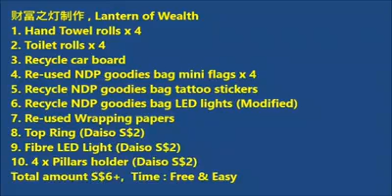Lantern of Wealth , 财富之灯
2018 中秋节， 灯笼制作(再循环物)